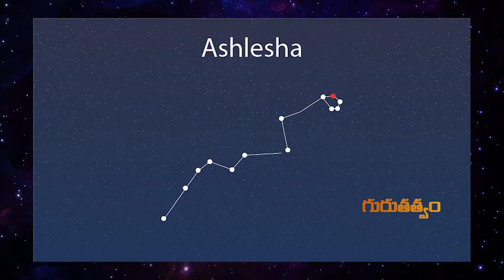సర్పశాపాల నుండి విముక్తికై ఈరోజు ఏ దైవనామ స్మరణ చేయాలి ..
Watch : సర్పశాపాల నుండి విముక్తికై ఈరోజు ఏ దైవనామ స్మరణ చేయాలి ..

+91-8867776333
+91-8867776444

Address of Omkaram Guruji's Ashram:
26th Main, #731, 11th B Cross Rd, Behind Krishna Sagar Hotel, 1st Sector, HSR Layout, Bengaluru, Karnataka 560102.